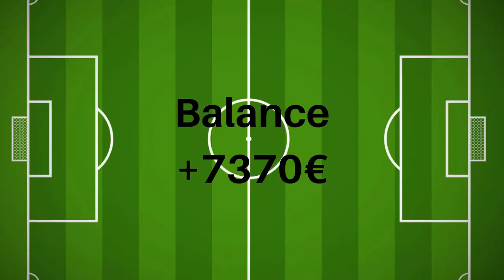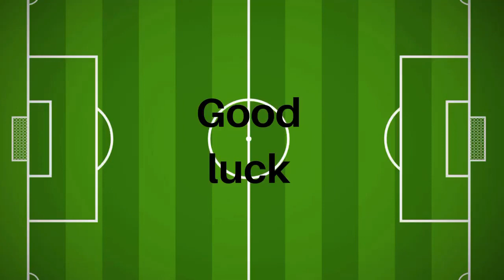Fulham - West Ham